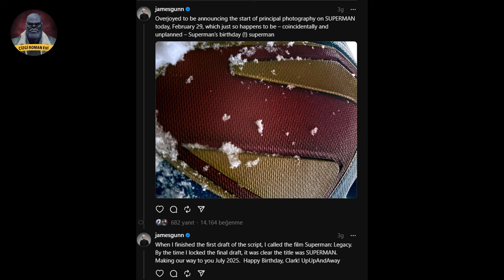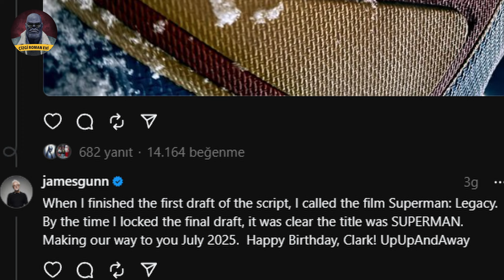JAMES GUNN'IN 'SUPERMAN' FİLMİNDEN YENİ DETAYLAR GELDİ | YENİ LOGO VE YENİ İSİM | SUPERMAN 2025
Merhaba arkadaşlar ;
Hepinize merhaba arkadaşlar videoya hoşgeldiniz. Clark Kent'in doğum gününü kutlamak isteyen Gunn, David Corenswet tarafından canlandırılacak olan DCU'nun yeni Superman'inin resmi logosunu Threads'te paylaştı ve şunları söyledi.

"SUPERMAN'in ana çekimlerinin bugün, 29 Şubat'ta başladığını duyurmaktan büyük mutluluk duyuyorum; bu tarih tesadüfen ve planlanmamış bir şekilde Superman'in doğum günü. Senaryonun ilk taslağını bitirdiğimde filme Superman: Legacy adını vermiştim. Son taslağı tamamladığımda ise filmin adının SUPERMAN olması gerektiği açıktı. Temmuz 2025'te size doğru yola çıkıyoruz. Doğum günün kutlu olsun Clark!"

Yeni logo tasarımı başlı başına heyecan verici olsa da, Gunn Superman filmi için ana çekimlerin başladığını da doğruladı. Ayrıca Gunn, 2025 yılında vizyona girecek filmin adının da sadece "Superman" olarak değiştirildiğini açıkladı.

İyi seyirler...